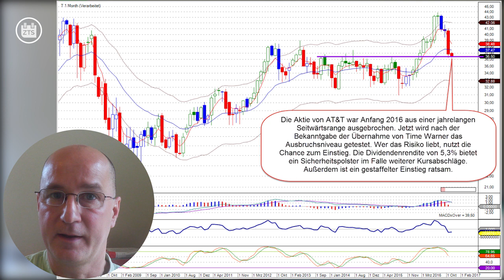AT&T schluckt Time Warner - eine Investment-Chance?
Noch mehr freien Input zu meiner auf Dividenden basierenden Zahltagstrategie findet Ihr auf

Mehr über Nils Gajowiy auf seiner Webseite